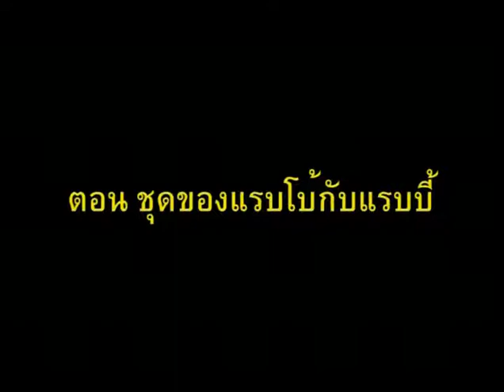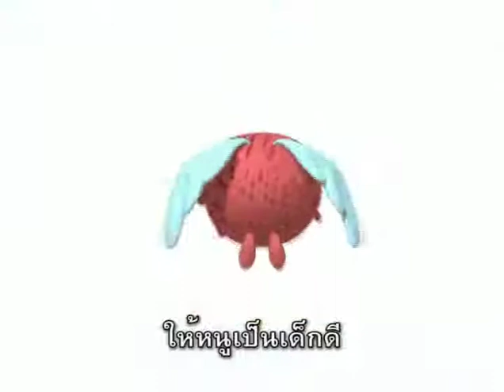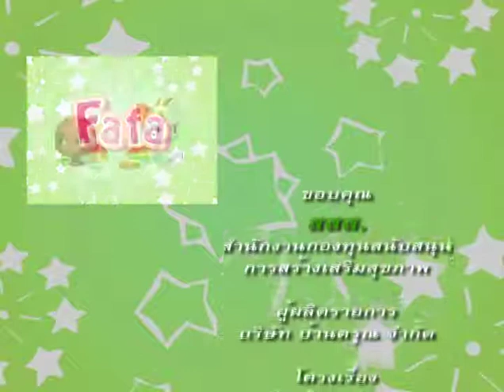Fafa ฟาฟา - ตอนที่16 ชุดของแรบโบ้แรบบี้